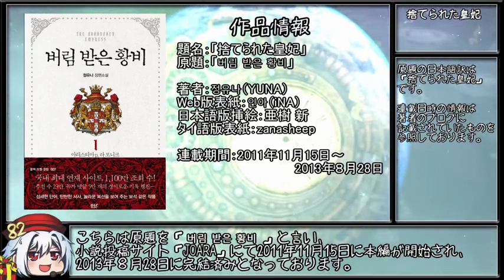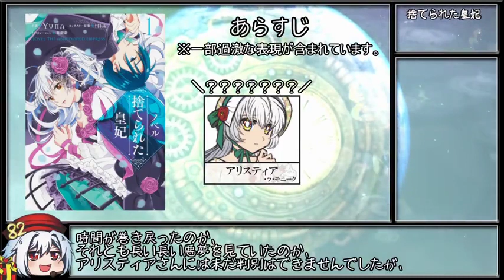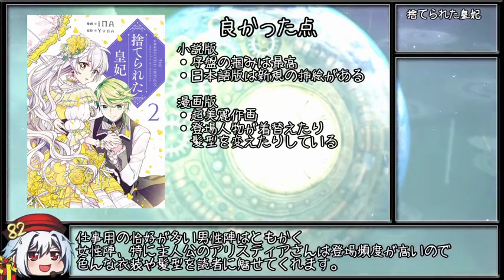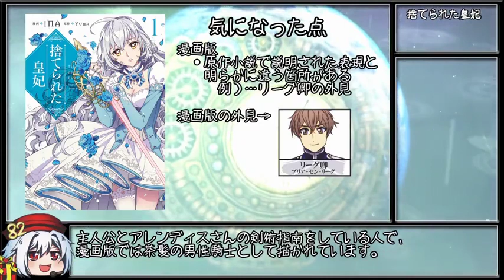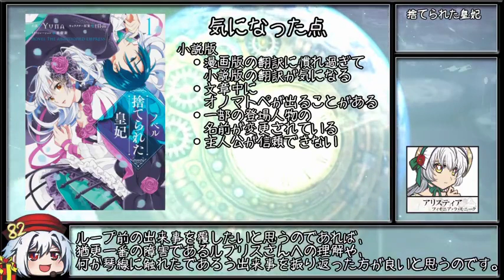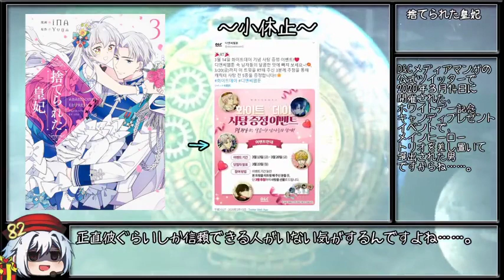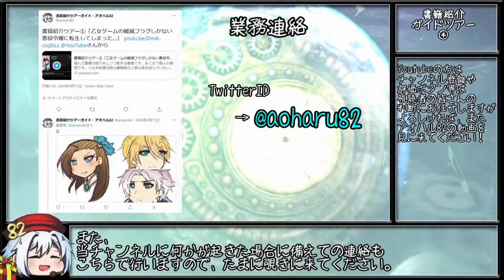書籍紹介ツアー④「捨てられた皇妃（原題：버림 받은 황비）」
読んだ書籍の紹介をしつつ駄弁る動画です。
あくまで個人の感想です。

「捨てられた皇妃（原題：버림 받은 황비）」
日本語版
Amazon（原作小説版）：
Amazon（漫画版）：